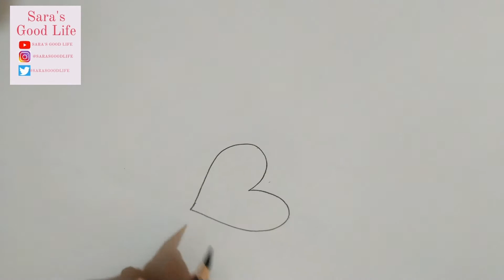Simple and Attractive Love Heart Mehndi Design - Easy Mehndi for Beginners - Stylish Mehendi Designs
Mehndi Design 2021/2020/2019, kids special mehndi Design, kids mehndi,

Simple Mehendi Designs,
Simple mehndi Designs 2021/2020/2019/2018,
Very easy mehndi Designs,
Very beautiful mehndi Designs,
New beautiful Arabic henna mehndi,
5 most beautiful mehndi Design,
Karwachouth special mehndi Design,
Karwachouth 2020, karwachouth 2021/2019/2018 special mehndi Design,
Mehndi Designs/Design/dijain/detain,
Mehandi Designs/Design,
Mehndi ka Designs,
Mehndi ke/ki Designs,
Mehndi easy and simple,